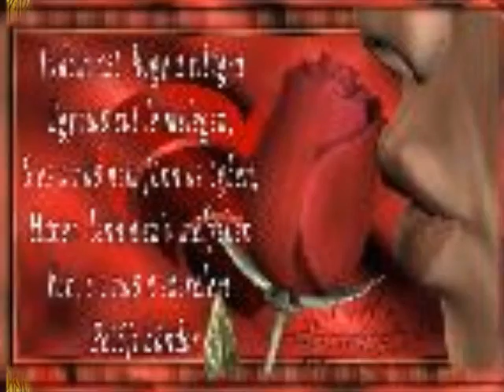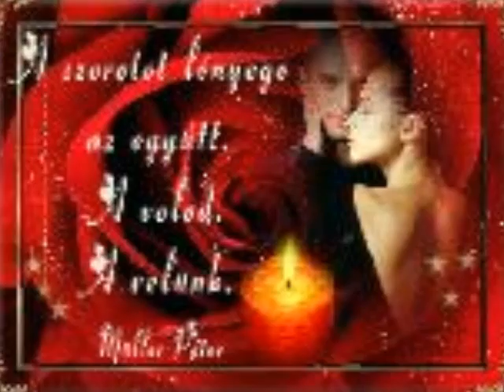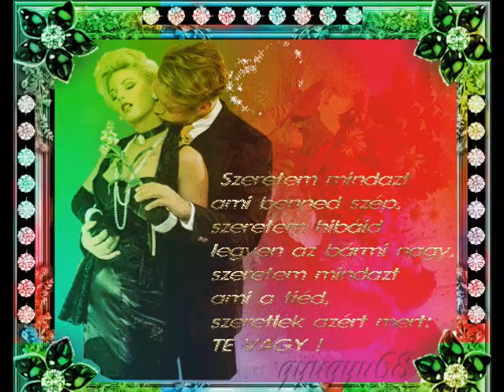Jolly Tudod én úgy szeretlek